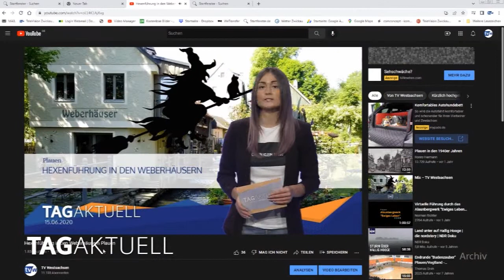Hexenführung durch die mittelalterlichen Weberhäuser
Eine Zeitreise von der Stadtgründung bis ins Heute gibt es bei Führungen durch die Häuser mit der "Plauener Hexe" Margitta Schier.
Nächster Termin ist der 29. April um 16 Uhr, Treffpunkt ist an den Weberhäusern (Bleichstraße).